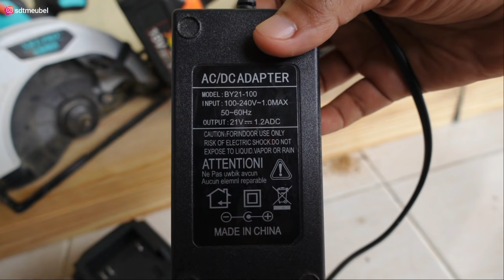adu performa dan ketahanan baterai cordless circular saw XENON CDCS1845 vs NRT PRO CX-58DC